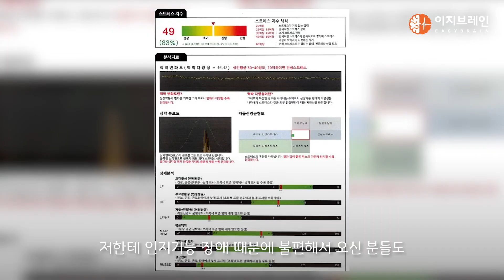치매로 오인될 수 있는 여러 상황 - 가성치매,조기치매,알콜성치매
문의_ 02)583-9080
주소_ 서울특별시 서초구 서초대로74길 23 서초트라팰리스 2층

*전국지점*
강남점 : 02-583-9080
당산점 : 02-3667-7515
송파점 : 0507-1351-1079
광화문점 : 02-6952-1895